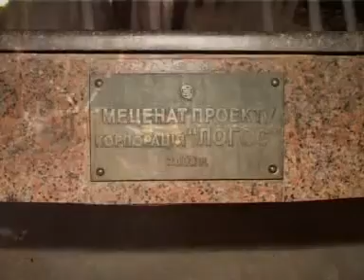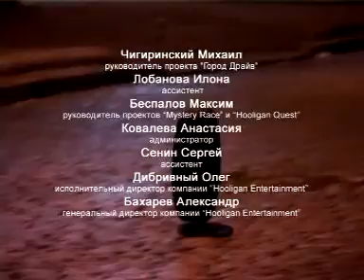Квестовые игры на автомобилях - видеомонтаж участника Видеозаказ.ком